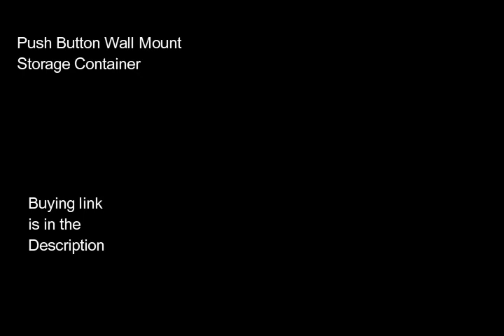Amazon New Unique Kitchen Product|Amazon Space Saving Kitchen Organiser|Amazon Kitchen Racks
Buying links

Vegetable Chiller

shirt Stacker Closet Organizer

Kitchen Racks

Push Button Wall Mount Storage Container

Cleaning Brush with Soap Dispenser

Wardrobe Bag for Clothes Organizer

Snacks Flower Candy, Dry Fruit Storage Box

kitchen shower faucet

Screen Magnifier for Cell Phone